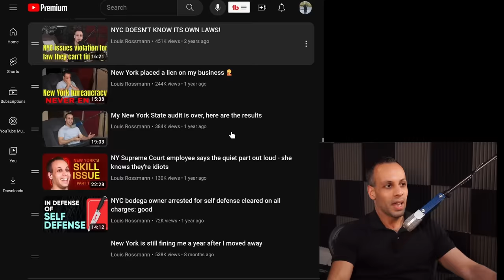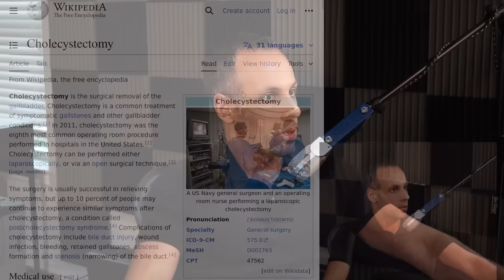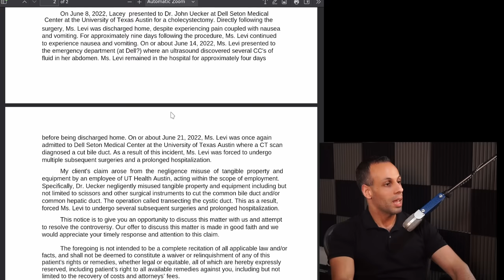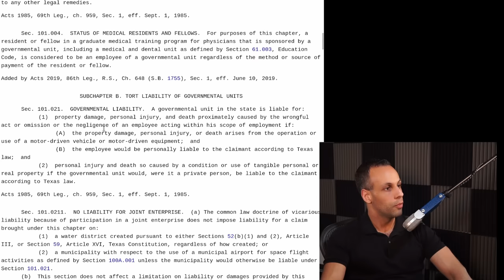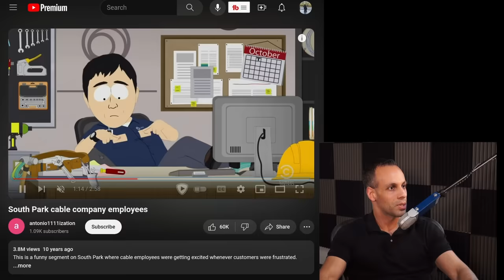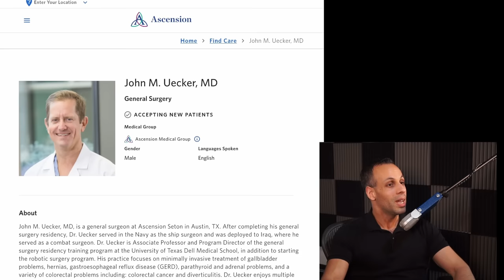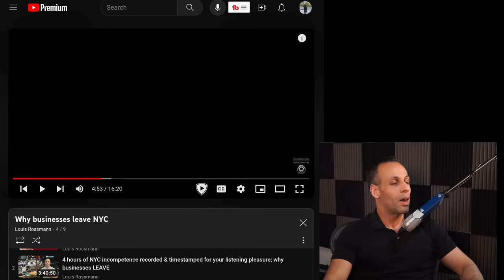Texas Medical Malpractice Immunity & Dr. John Uecker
👉 Equipment used:
🔵 Blue Microphone
🔵 Headset microphone

› Bitcoin: 1EaEv8DBeFfg6fE6BimEmvEFbYLkhpcvhj
› Bitcoin Cash: qzwtptwa8h0wjjawr5fsm0ku8kf40amgqgm6lx4jxh
› Dash: XwQpZuvMvU44JT7C7Uh6xHvkSadzJw9fMN
› Dogecoin: DKetsoCvwa2hF29ssgUA4Wz4hxT4kj3KLU
› Ethereum: 0x6f6870feb48f08388ee345cf0261e2f03d2fa310
› Ethereum classic: 0x671bfd61ba87edf6365c97cea33d66ba73645510
› Litecoin: LWnbTTAjojZQt68ihFJFgQq3cYHUsTcyd7
› Verge: DFumZ5sMhi3JktLQpsTVtV9xUt3zKDrcZV
› Zcash: t1Ko3FkphQYoQroQc8k2DVk4WKMAbmNR8PH
› Zcoin: a8QdvArHmdRYe1MjiqtP6jDNe6Z4JgnRKZ

00:00 - Intro
00:07 - My prior critique of New York
00:27 - Forced arbitration & the culture of forced arbitration
01:05 - My hair
01:26 - The best barber shop on earth
01:38 - Lacey's botched gall bladder removal from John Uecker
02:47 - Lacey's attempt at legal action
04:02 - Lacey's resulting issues from the botched surgery
05:27 - Going over exclusions to governmental immunity
06:05 - If you screw up someone with medical instruments, you're liable
06:30 - If you use your hands, you can screw up whatever you want - Miller, 51 S.W.3d at 587–88 & Dallas Cnty. Mental Health & Mental Retardation v. Bossley
07:08 - Lacey's lawyer points out why she is screwed
07:23 - Miller, 51 S.W.3d at 587–88 creates insane loophole
07:35 - TL;DR OF ENTIRE VIDEO
08:37 - An analogy from bill burr
08:47 - An analogy from southpark cable company episode
08:58 - It's not democrat vs. republican, it's accountability vs. irresponsibility
10:02 - More reviewing of her health issues
10:41 - What I hope is different between New York & Texas
11:05 - Can the Texas Legislature do better than New York?
12:02 - Reach out to your local representatives